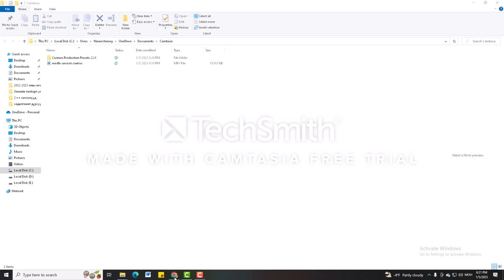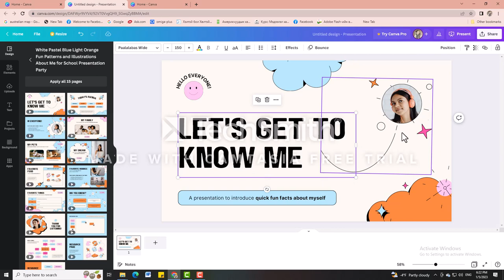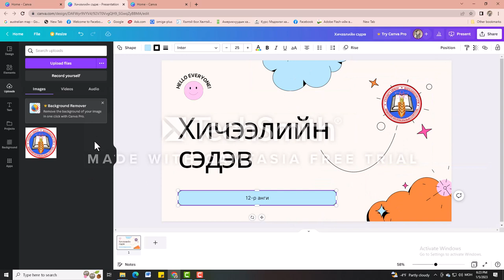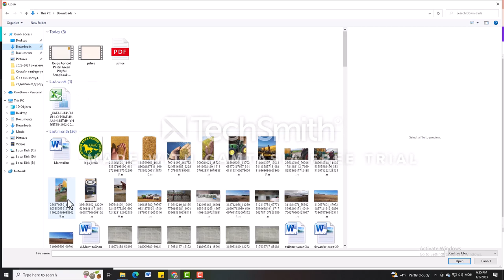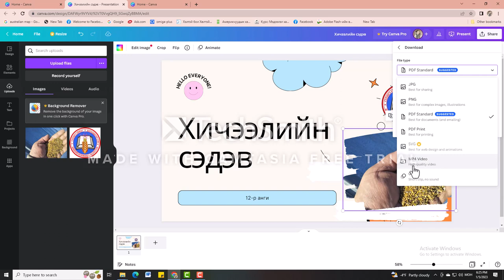canva ашиглах -canva ashiglan presentation beltgeh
canva ashiglah presentation beltgeh program anhan shat bogino hicheel